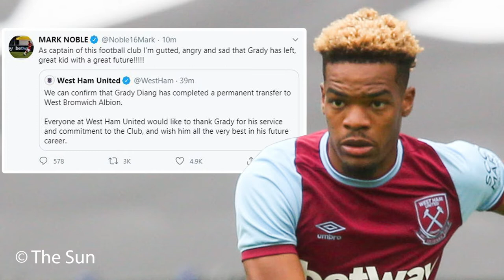MY 2020/21 PREMIER LEAGUE PREDICTIONS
With the 2020/21 Premier League about to kick off, we go through all the Premier League teams and make a bold prediction on how I believe the Premier League table will finish at the end of the season.

Can Liverpool retain the Premier League title? Can Manchester City build on the team they have? Can Chelsea and the incredible transfer window they have had mount a title challenge? Will Manchester United resurrect themselves? Can Arsenal under Arteta climb back up the table and get a Champions League place? Who will get relegated? Will newly promoted Leeds United, West Bromwich Albion and Fulham survive or more so finish in a respectable position come the end of the 2020/21 Premier League season? Let's get into the predictions!